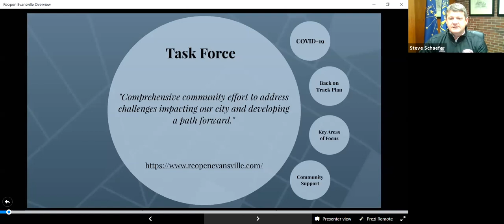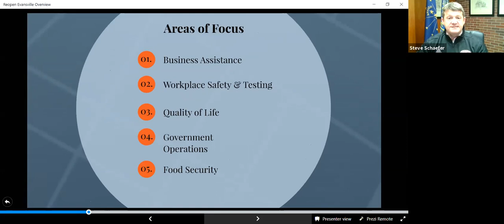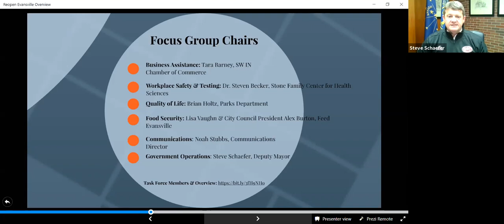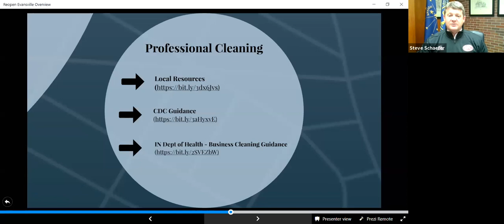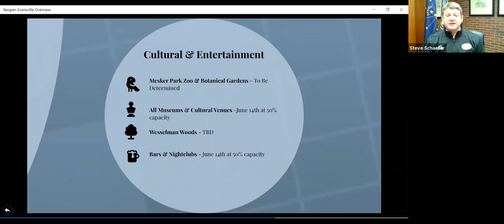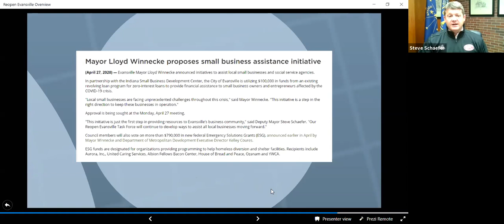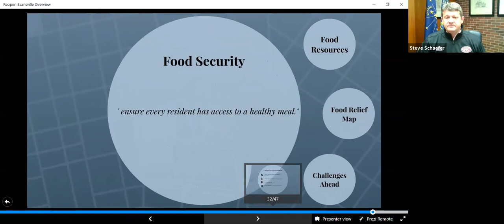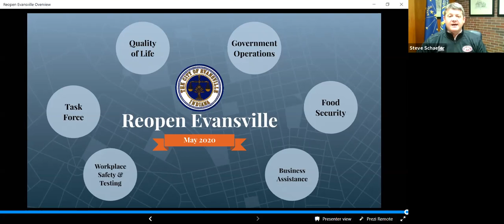Reopen Evansville Task Force Update at May 12, 2020, Rotary Meeting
Deputy Mayor Steve Schaefer provided an update on the Reopen Evansville Task Force to the Rotary Club of Evansville.